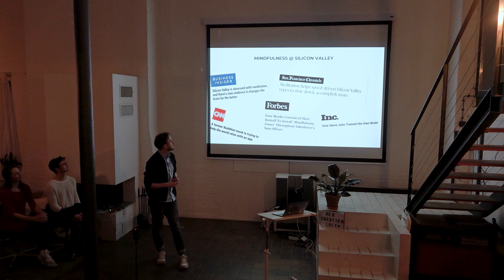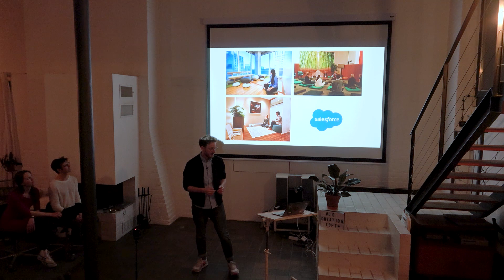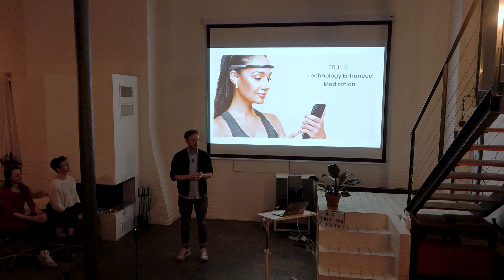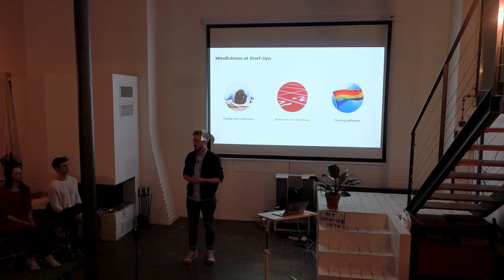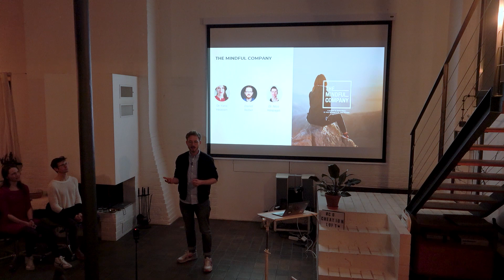Mindfulness in Start-Ups - Daniel Rieber (The Mindful Company)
Why is Mindfulness such a big topic in Start-Ups and how do Tech Companies integrate it into their culture? In this episode of our cocreation.talks, recorded in April 2019, Daniel Rieber gives insights and shares best practices from both, Silicon Valley companies and Berlin Start-Ups. The Co-Founder of The Mindful Company and the Mindful Leadership Circle worked for 12 years in the digital industry and developed his own practice to deal with acceleration, complexity and digitization. The bottom line of his talk: New Work environments need mindfulness and compassion at its core.